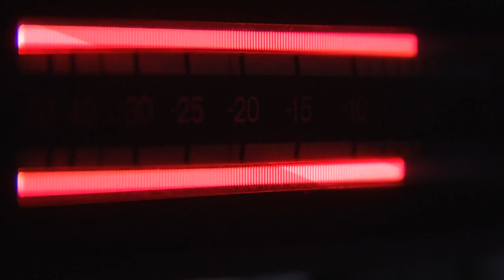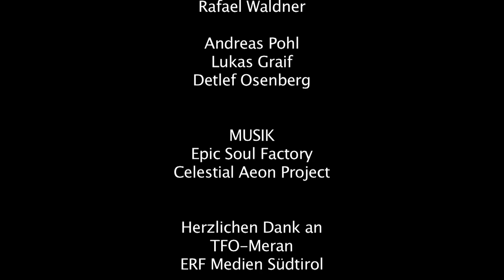Wargames - Kurzfilm | 2014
Kurzfilm zum Thema "Wargames"

JD und Johnsen hacken sich fälschlicherweise in den Server des Verteidigungsministeriums anstatt in den eines Spieleherstellers ein. Sie laden ein Programm herunter, während die Techniker in der Kommandozentrale des Servers versuchen, den Download abzubrechen. Die losgeschickten Agenten kommen gerade zu spät, das Programm wurde bereits gestartet. JD gelingt die Flucht, Johnsen wird gefasst und in einem Keller verhört. Der intelligente Server fühlt sich bedroht, und schickt, um sich zu schützen, eine Rakete los, um JD zu vernichten. Die Agenten versuchen inzwischen Johnsen zum Sprechen zu bringen. Er soll ihnen sagen wo sich JD versteckt hält, denn die Techniker sehen als einzige Chance die Rakete zu stoppen, dass sich JD im Serverraum orten lässt und dann zu hoffen, dass der Server intelligent genug ist, nach Aktualisierung der Koordinaten, zu verstehen, dass er sich selbst mit der Rakete zerstören wird und den Angriff abbricht.

Der Film wurde für die Bewerbung zum Studiengang Kamera an der HFF München zum vorgegebenen Thema "Wargames" produziert.

Kamera/Schnitt/Drehbuch/Regie Jonathan Osenberg
Assistent Joshua Osenberg

SCHAUSPIELER
Jan-David Nickel
Johannes Osenberg

Thomas Höller
Esther Osenberg
Rafael Waldner

Andreas Pohl
Lukas Graif
Detlef Osenberg

MUSIK
Epic Soul Factory
Celestial Aeon Project

TFO-Meran
ERF Medien Südtirol